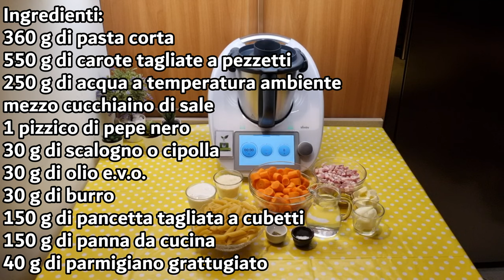Pasta in crema di carote e pancetta per bimby TM6 TM5 TM31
Ingredienti:
360 g di pasta corta
550 g di carote tagliate a pezzetti
250 g di acqua a temperatura ambiente
mezzo cucchiaino di sale
1 pizzico di pepe nero
30 g di scalogno o cipolla
30 g di olio e.v.o.
30 g di burro
150 g di pancetta tagliata a cubetti
150 g di panna da cucina
40 g di parmigiano grattugiato

English
ingredients
360 g of short pasta
550 g of carrots cut into pieces
250 g of water at room temperature
30 g of shallot or onion
30 g of extra virgin olive oil
30 g of butter
150 g of diced pancetta
150 g of cooking cream
40 g of grated Parmesan cheese

Español
ingredientes
360 g de pasta corta
550 g de zanahorias cortadas en trozos
250 g de agua a temperatura ambiente
medio cucharadita de sal
una pizca de pimienta negra
30 g de chalota o cebolla
30 g de aceite de oliva virgen extra
30 g de mantequilla
150 g de panceta cortada en cubos
150 g de crema de cocina
40 g de queso parmesano rallado

Deutsch
zutaten
360 g kurze Pasta
550 g Karotten, in Stücke geschnitten
250 g Wasser bei Zimmertemperatur
ein halber Teelöffel Salz
eine Prise schwarzer Pfeffer
30 g Schalotte oder Zwiebel
30 g Olivenöl extra vergine
30 g Butter
150 g gewürfelter Pancetta
150 g Kochsahne
40 g geriebener Parmesan